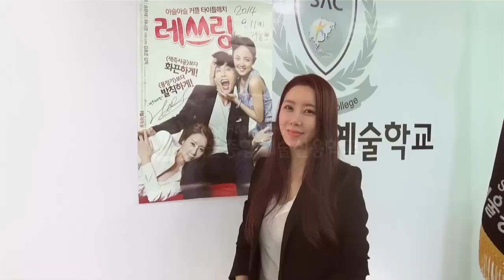[싹튜브] 연기학과 08학번 하나경 섹시 코미디 영화 ‘레쓰링’ 주연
청룡영화제 ‘꽈당녀’ 하나경은 이제 잊어라!

서울종합예술실용학교 연기학과 08학번 하나경이 섹시 코미디 영화 ‘레쓰링’을 통해 전작인 ‘전망좋은 집’에 이어 섹시퀸의 명성으로 이어갈 예정입니다.

영화 속에서 섹시한 교수 강신혜 역을 맡았지만 실제로는 본교 재학생으로 아직은 ‘파이팅’ 넘치는 학생 신분입니다.

몸매면 몸매, 연기면 연기, 열정이면 열정! 뭐든 부족함이 없는 하나경의 영화 ‘레쓰링’의 대박흥행을 기원합니다!